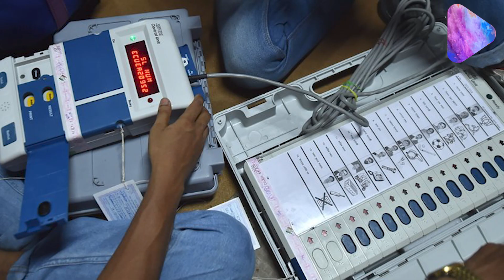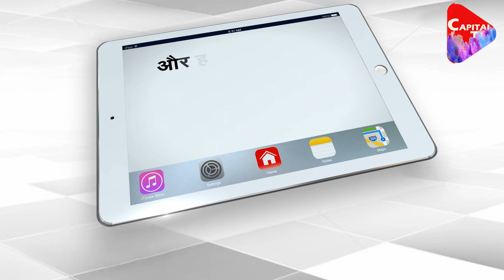Suspicious Incidents Before Voting In Bengal | Capital TV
A few hours before the first phase of voting in West Bengal, a vehicle hired for election duty was set on fire at Bandwan in Purulia district on Friday night. the vehicle was going back after leaving the election officials at the polling station. Meanwhile, he was set ablaze in Tulsidi village of the Naxal-affected Junglemahal area of the state.